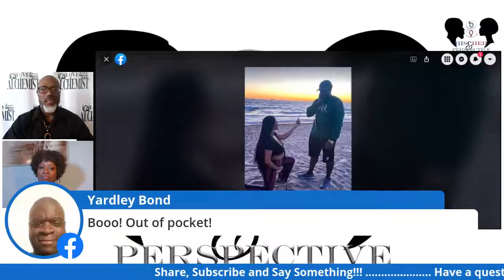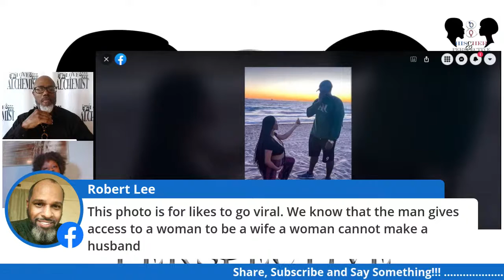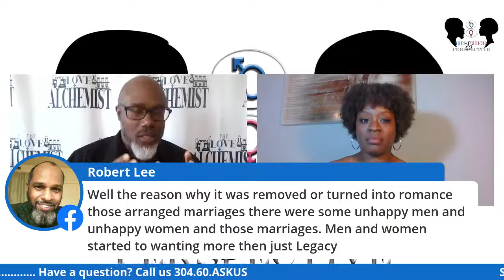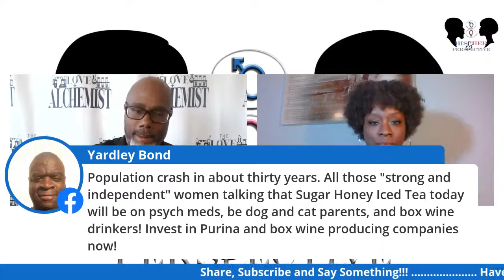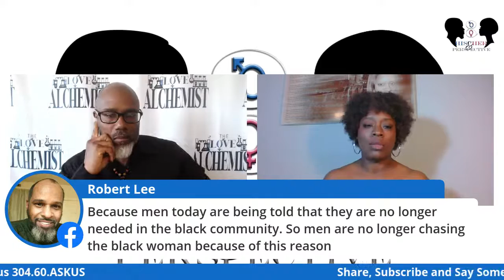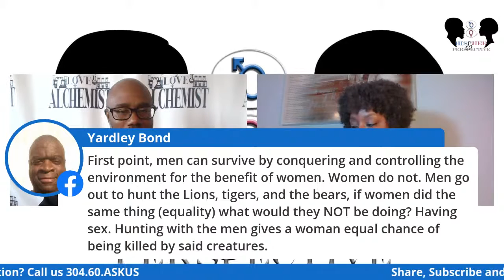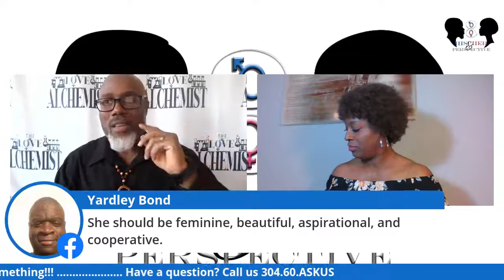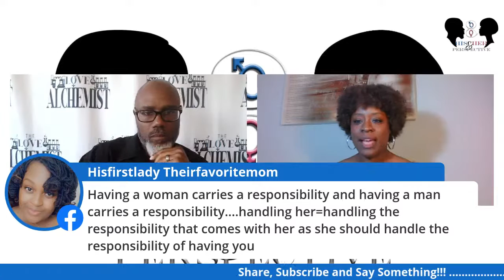Has The Game Of Love Changed?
Has tradition been traded for a rendition? Or is tradition still in tact? Come let's talk about it Sunday, May 16, 2021 with Coach Vaun The Love Alchemist and Coach Michelamonè at 5pm EST!